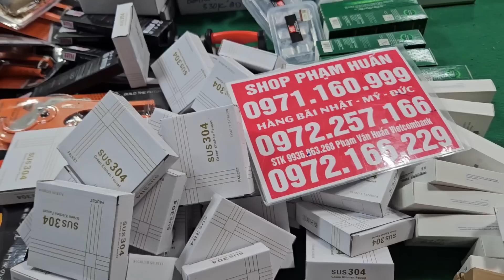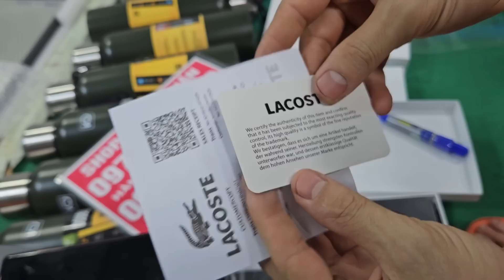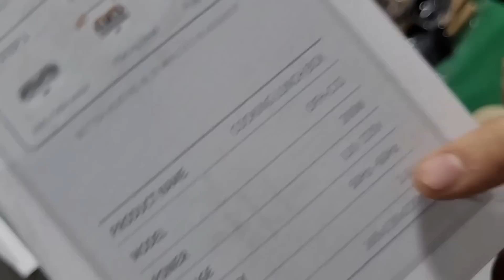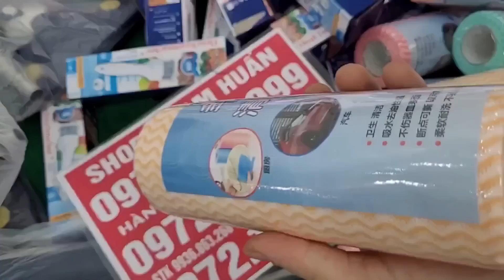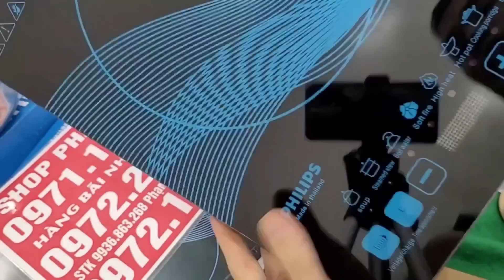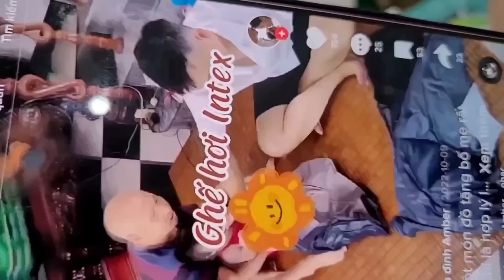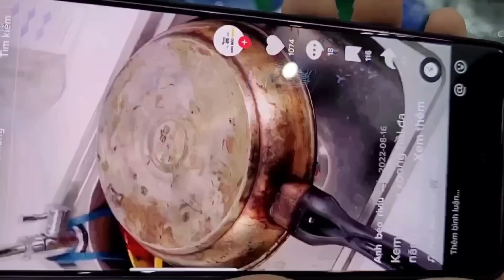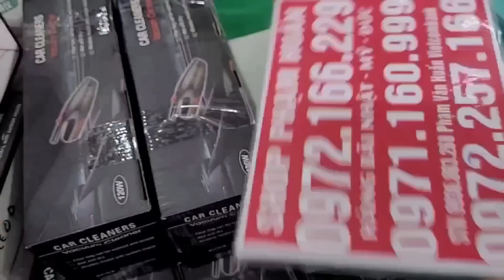BÁN NHANH LÔ đèn năng lượng mặt trời, thắt lưng ví, dầu gội phủ bạc